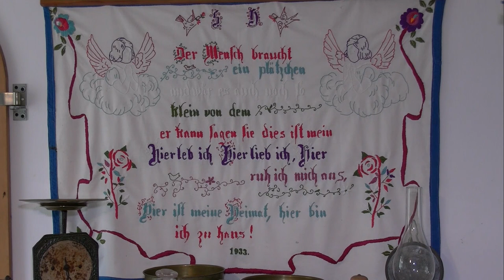Sváb múzeum - Dombóvár